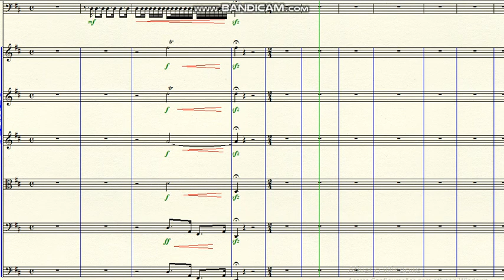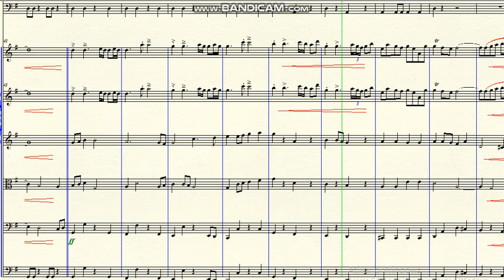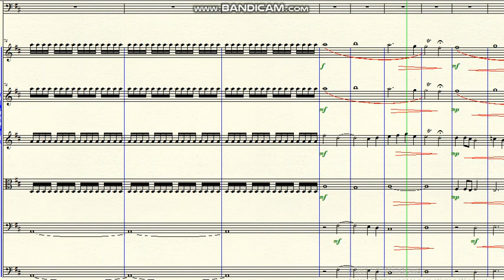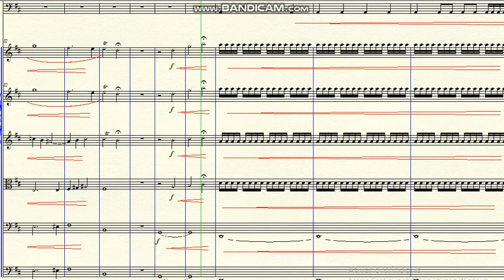DOK 9.45 - Ode Triunfal a Renato (D) - Majestoso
~ para Orquestra
~ homenagem ao aniversário de Renato de Oliveira
Brasil - 2019